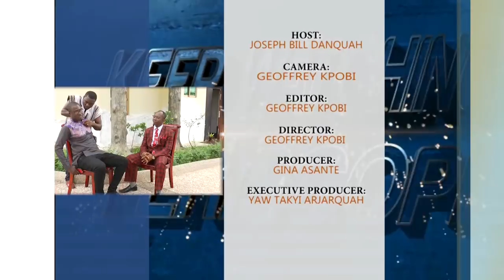APS. MARTIN SETH APPIAH ON PERISCOPE PART2